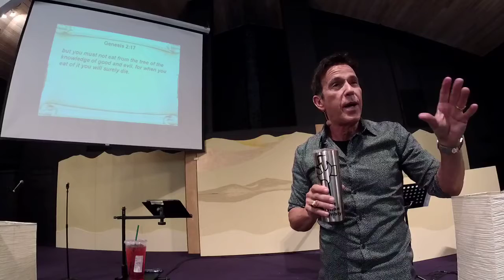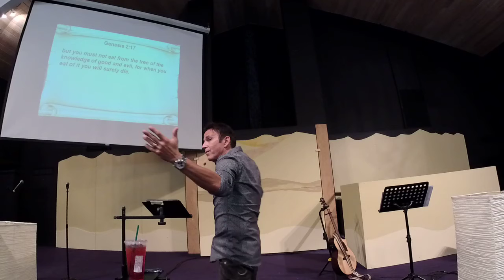Adamic Covenant, Part 4 - Pastor Bill Wolfson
Sermon from Thursday evening December 12, 2019.

Go to Hemet.Church for more!